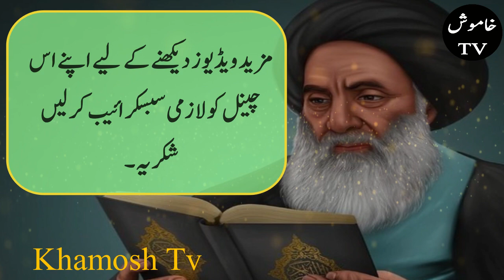Buzurg Hakeem Ki Anokhi Nasihat | Hakeem Luqman Ki Nasihat | Khamosh Tv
Assalamu Alaikum, dear viewers. I welcome you all to our Khamosh TV, we have moral stories in Urdu, educational stories, Islamic stories, Islamic events, Islamic stories, Islamic teachings, interesting stories, prophetic ahadith, instructive stories, unbelievable stories in Urdu. events.and many more.My aim of creating this channel is to provide you with the best kind of information.which instead of wasting your precious time will provide you with information that will increase your knowledge. In this, the valuable opinion of all your friends is very important for us. You must inform us with your valuable opinion.
your Quories
Khamosh Tv
Urdu Adabiyat
Zubair Maqsood Voice
motivational quotes
ek buzurg ki nasihat
nasihat buzurg ki
aik buzurg ki nasihat
buzurg ki nasihat
bujurg ki nasihat
buzurg ki nojawan ko nasihat
buzurg ki nojawan ko nasehat
nasihat
buzurgo ki nasihat
ek bade buzurg ki nasihat
ek bujurg ki nasihat
buzurg hakeem ki nasihat
aik buzurg baap ki nasihat
buzurg ki nasihat in urdu story
ek buzurg ki nojawan ko nasihat
ek allah wale ki nasihat
aik allah wale ki nasihat
buzurg hakeem ki anokhi nasihat